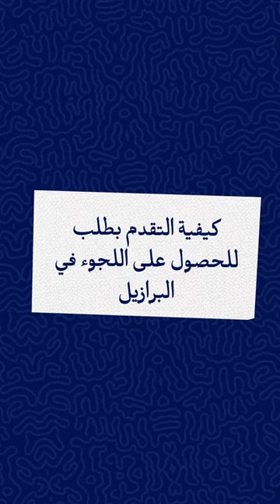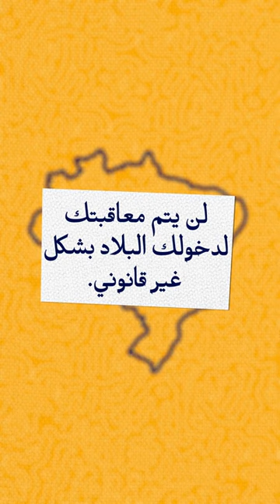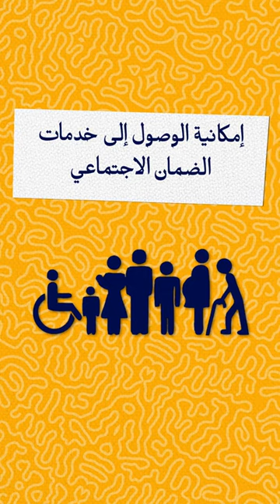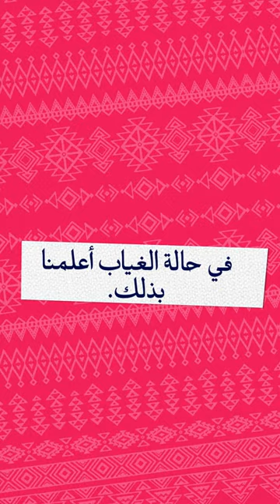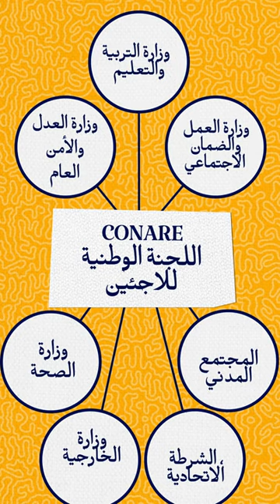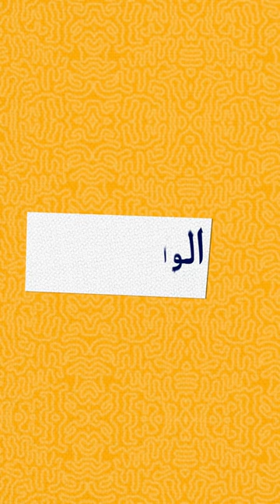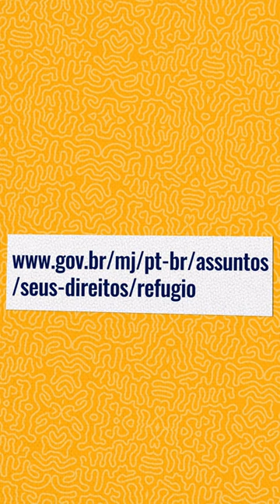Direitos e deveres de refugiados e solicitantes de refúgio (Árabe) 2/8/22